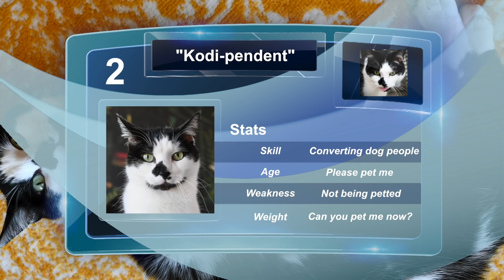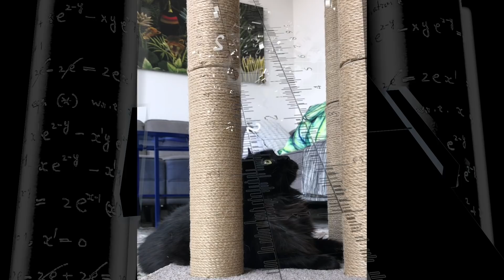The Cat Olympics - Cat Tree Climb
The Queen and Koko battle it out to see who commands the new carpeted throne. Who will ascend first? And who will rule on high? (Spoiler alert, the answer is not the same!)

For the past Felympic fans, you'll notice Albert and John were fired from their hosting duties. Albert was last seen announcing for elementary school hopscotch oblivious to the fact that his microphone was attached to a Speak & Spell. John, devastated he could no longer host the cat sporting event, suffered a psychotic break and started stalking another cat, Cat Deeley, host of So You Think You Can Dance, believing she would be the next Felympic champion. He is currently announcing the activities of stray cats on the streets of London into an empty wine bottle.

Also, thanks to all of you who have been asking about Kodi's upcoming dental appointment on Monday, especially to those of you who sent in a donation towards surgery costs. His lower canine is being resorbed and it needs to be pulled. They may have to extract more teeth as well as treat underlying gum disease so he'll be having x-rays, bloodwork, extraction(s), dental scaling, meds, and follow-up exams.

Right now, his behaviour isn't affected too much, aside from having trouble closing his jaw (you can't tell in this video, as this footage was shot a couple months ago). He can still eat and play, but he does seem to wander around slowly sometimes with his head held low. Cats are so good at hiding their pain! Back in their wild days, cats that appeared sick or in pain were easy targets for prey so they developed the ability to act as if nothing is wrong. Which makes caring for them a challenge! So thank you to everyone who has shared their stories about their cats. It has helped ease my worry, though I'm still quite anxious about Monday, as you can imagine. Anaesthesia is always a concern for cats, but I'm confident he'll pull through.

Peace and purrs out!

Rob